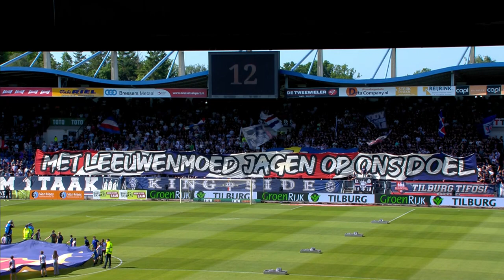Samenvatting Willem II - VVV-Venlo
Bekijk hier de samenvatting van de wedstrijd Willem II - VVV-Venlo